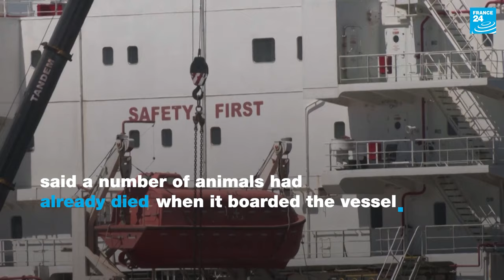‘Death ship’: Vessel carrying 19,000 cattle causes stench in Cape Town • FRANCE 24 English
A ship carrying 19,000 cattle that docked in Cape Town on February 18 has been blamed for causing an “unimaginable” stench across the South African city and prompted protesters to call for a ban on live animal exports. Members of the NSPCA who were called in to inspect the ship after residents complained about the smell described finding “abhorrent” scenes, with animals living in ”dams of their own excrement”.